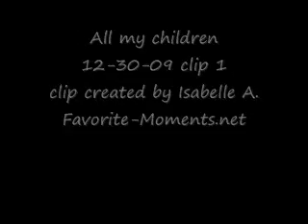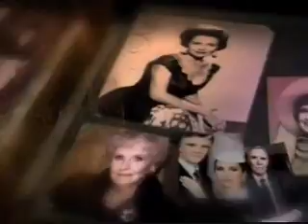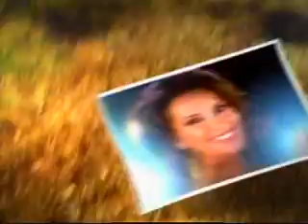AMC 12/30/09 part 1